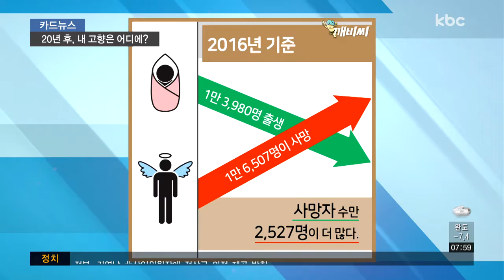[카드뉴스] 고향이 사라진다?!